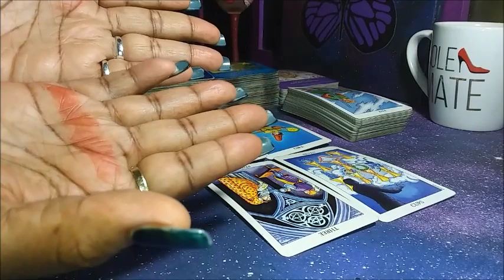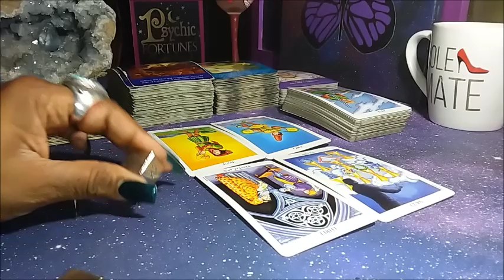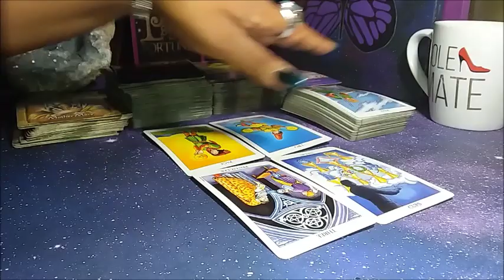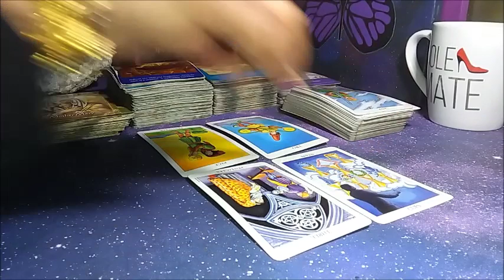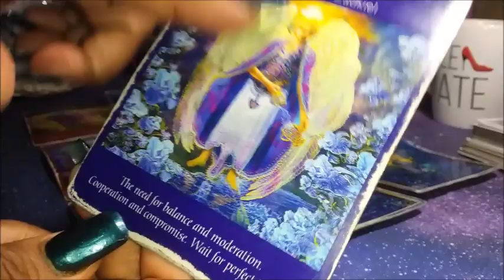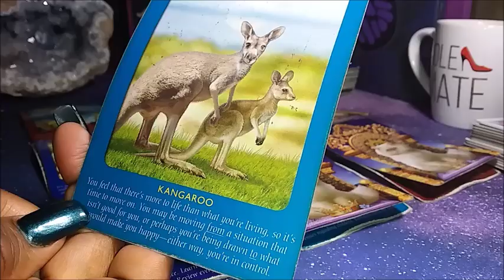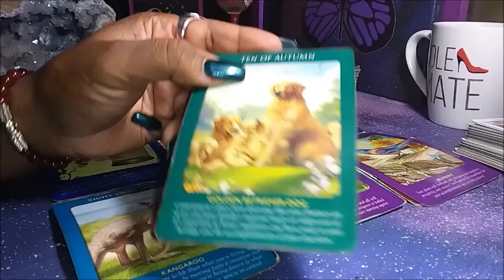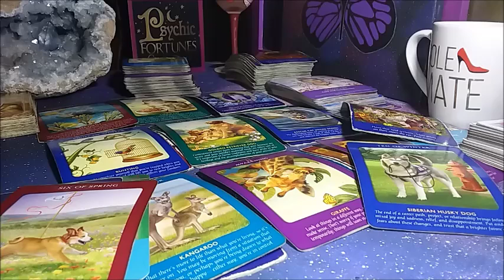My Nose Bled & A Spirit Came Thru During This Reading | NOV 17 - 23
SHOP WITH ME:
Queenofswordsthelightworker.com

Queenofswordsthelightworker.com